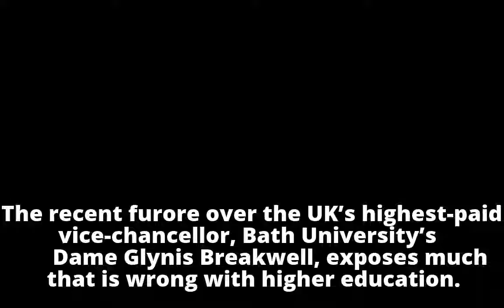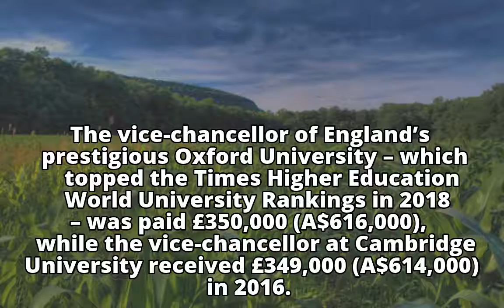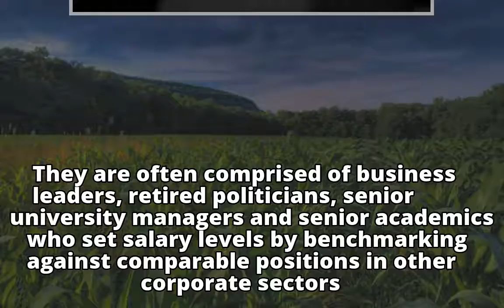Vice-chancellors’ salaries are just a symptom of what’s wrong with universit